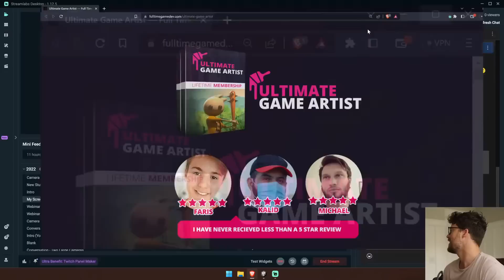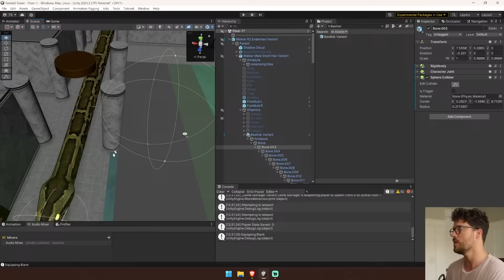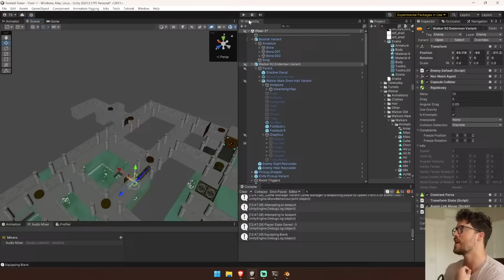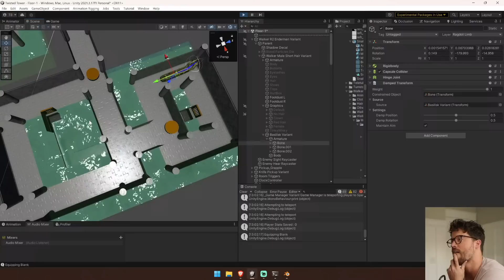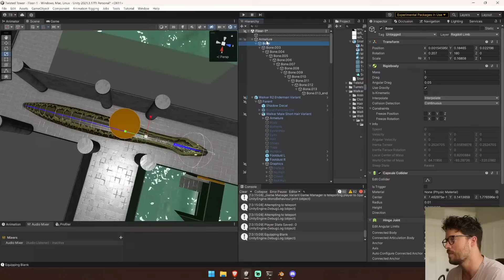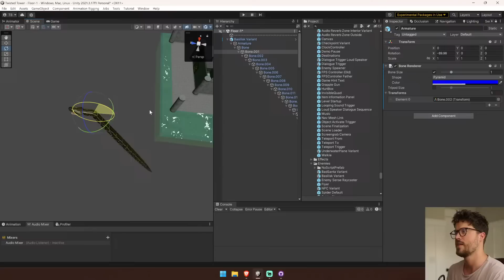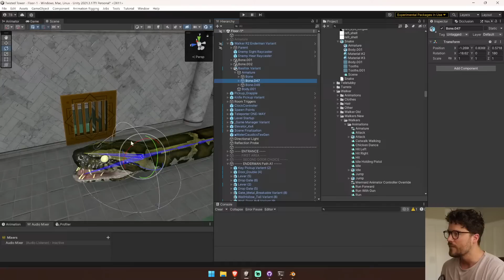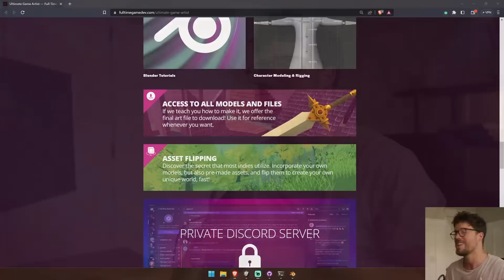Adding A Basilisk Enderman To My Game! (Live Game Dev)